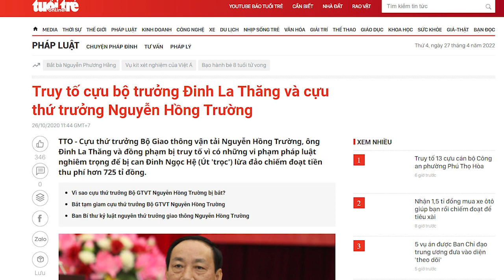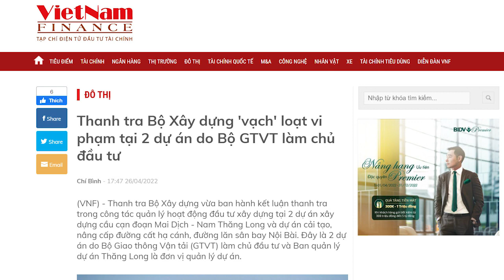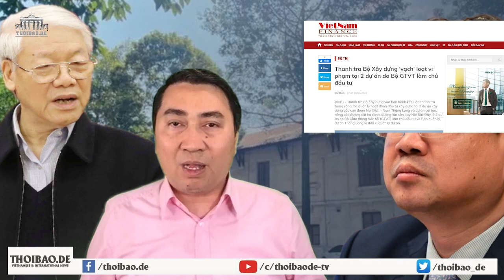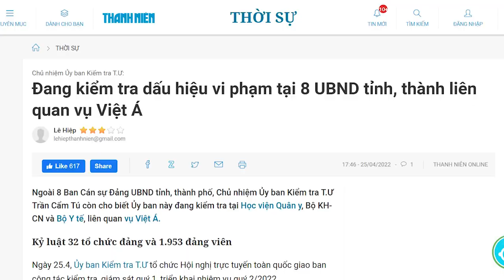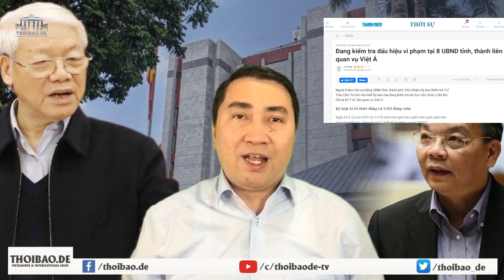Con trai Nguyễn Tấn Dũng lại tẩn Nguyễn Văn Thể một đòn mạnh? Kết quả?